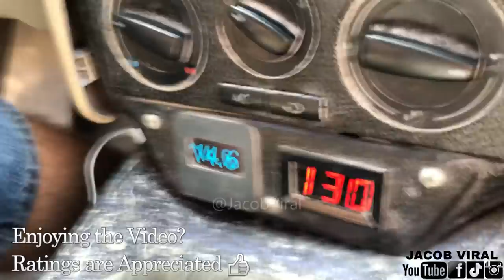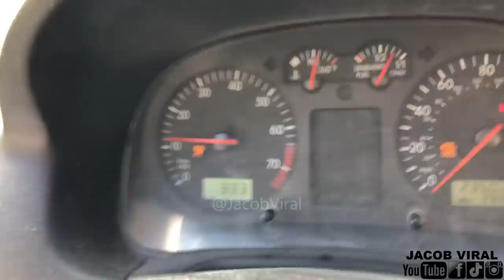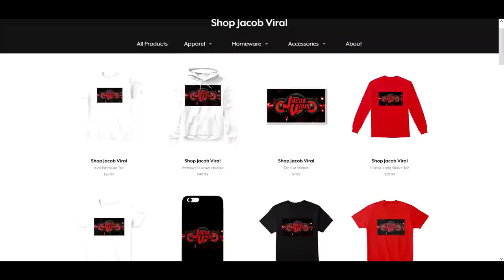15,000 Watt Amplifiers in a Hatchback!?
🤔Leave a COMMENT to the Owner🤔

🛒Great Places to Shop for Audio🛒
Amazon Audio
Ebay Audio

Videos Uploaded Daily at 6PM EST! Don't Miss out!

(Watch the Video for All Details of Equipment/Specs)
Banda Viking 15000

Banda Viking 4 Channel
Banda Viking Amps
Stetsome Equalizer
PRV Speakers or
PRV Tweeters
Studio Music: Archetype
Show: Made of Steel 2019
(Watch Video for All Details of Equipment/Specs)

Recording Gear I Use:
GoPro Camera
Phone/GoPro Holder
GoPro Holder
Camera Tripod